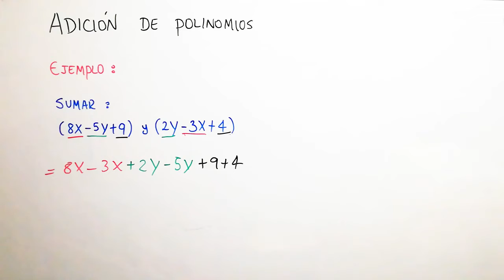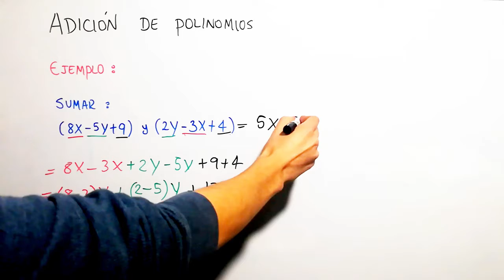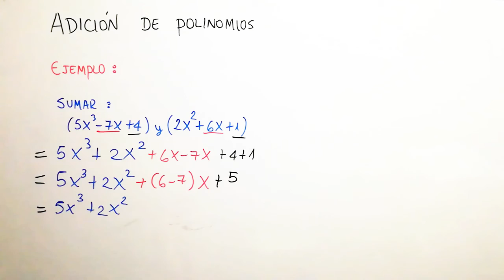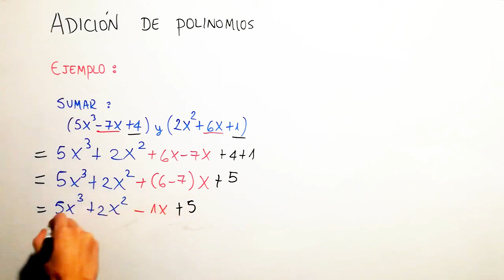SUMA DE POLINOMIOS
Aprendemos la suma de polinomios y expresiones algebraicas.